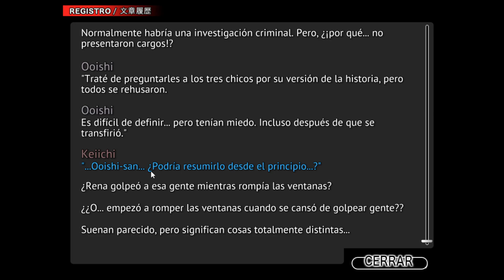HIGURASHI CH1. ONIKAKUSHI. When They Cry. Gameplay en Español. Parte 26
Gracias a los miembros Leo Cala y Hibari Aoji por recomendarlo